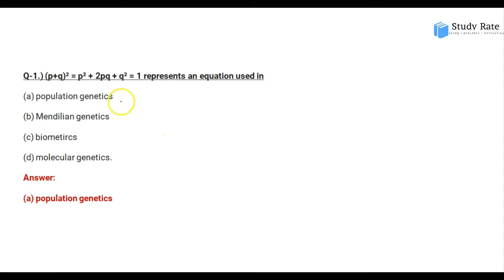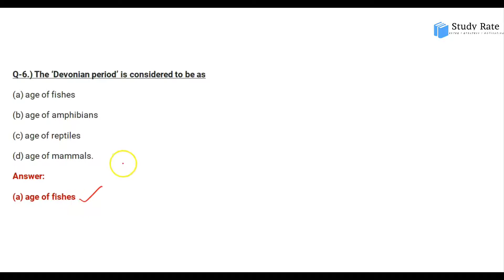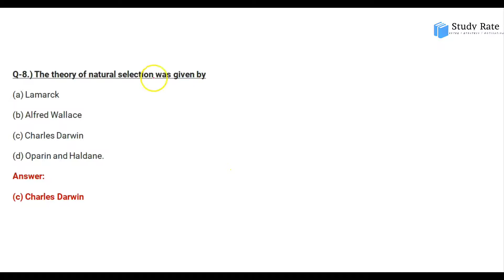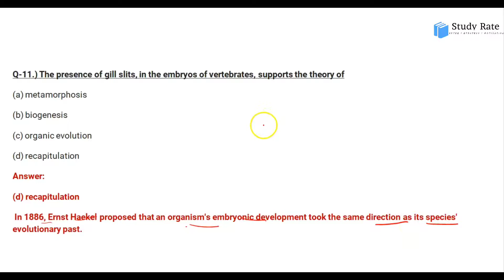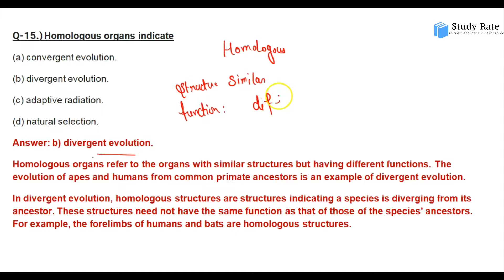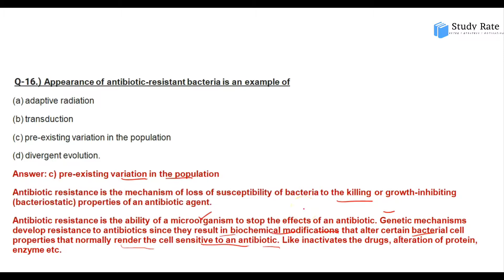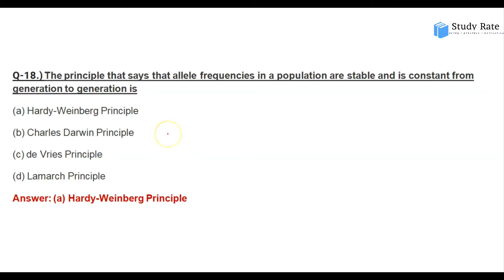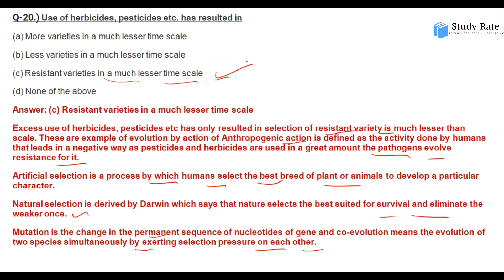Class 12 Biology Chapter 7 Evolution MCQ's Questions for NEET/CBSE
In this video, Biology Expert will teach you the Top 20 Questions of Class 12 Biology Chapter 7 Evolution for NEET.